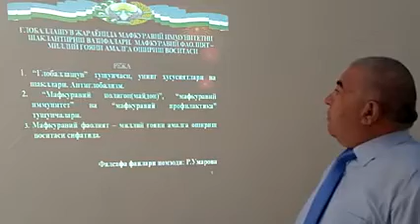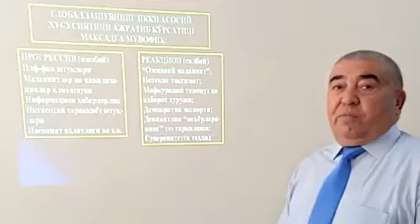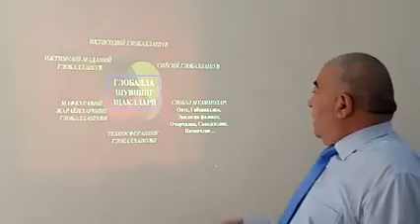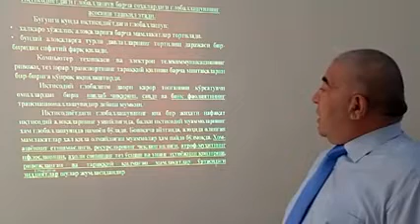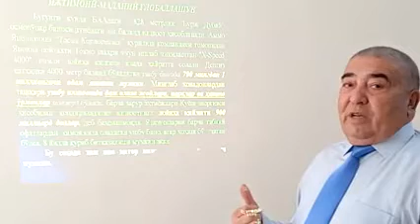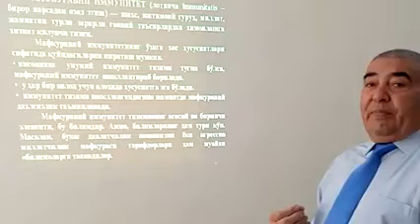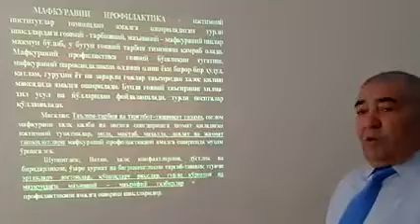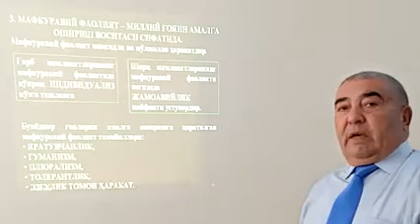TAYLQEI. Mavzu: Globallashuv jarayonida mafkuraviy immunitetning shakillanish vazifalari.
OTM: TAYLQEI
Fan: Milliy g’oya va O’zbekistonning rivojlanish strategiyasi
Mavzu: Globallashuv jarayonida mafkuraviy immunitetning shakillanish vazifalari. Mafkuraviy faoliyat – milliy g’oyani amalga oshirish vositasi.